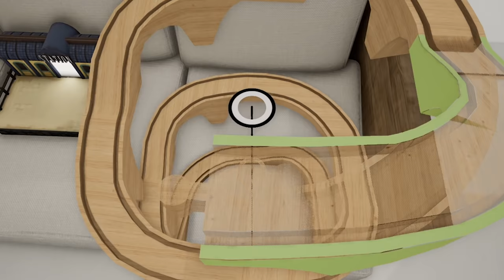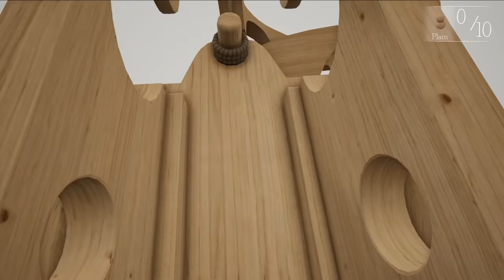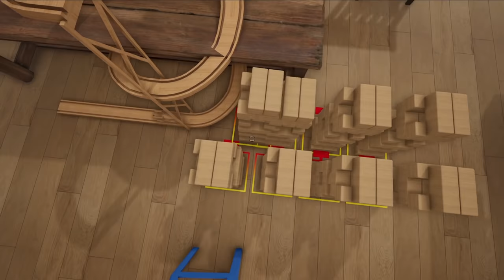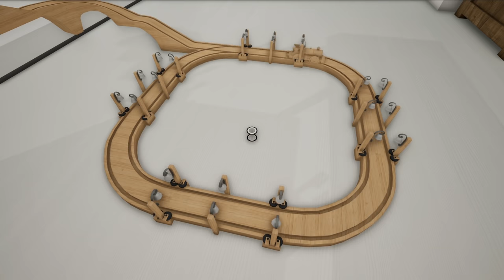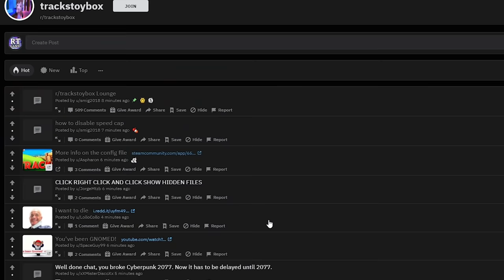Want to see a Particle Accelerator made of Wooden Trains?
This is not the way this game was intended to be played